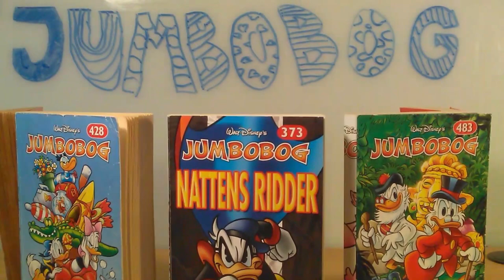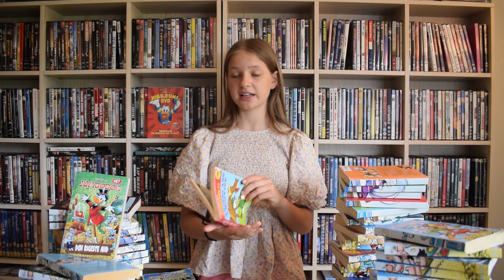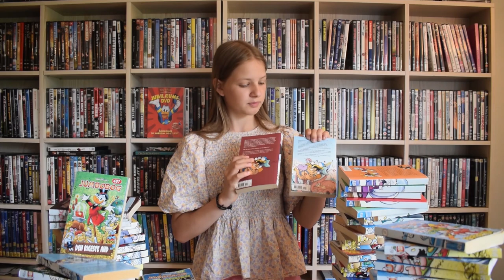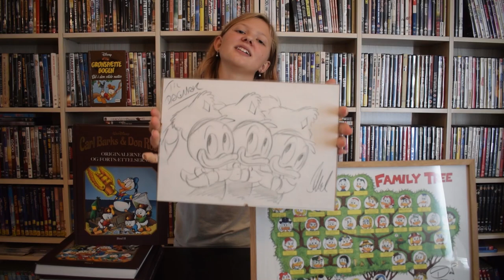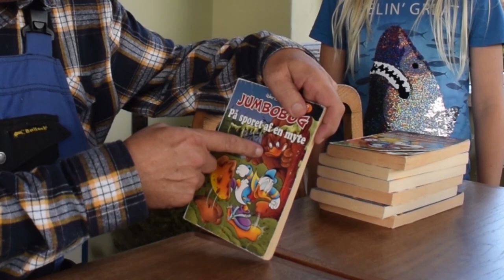Jumbobøgernes vidunderlige verden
Mange børn i Danmark læser Jumbobøger og Anders And blade. Hos os ligger Jumbobøgerne alle vegne og vores mor er lidt træt af at rydde dem op hele tiden. Men hvorfor kan vi så godt lide at læse dem? Tja, de er simpelthen bare fantastiske.